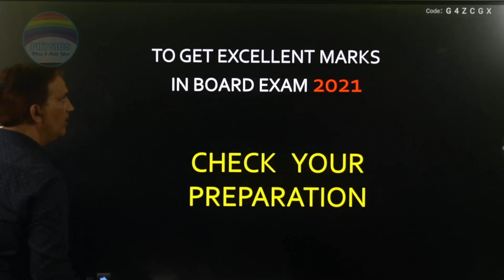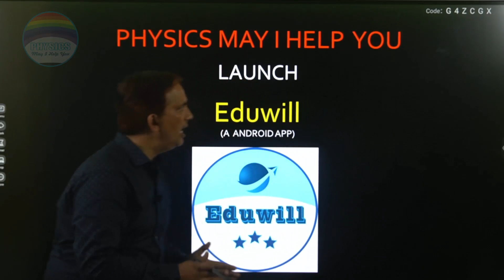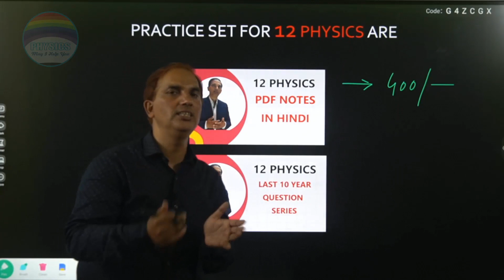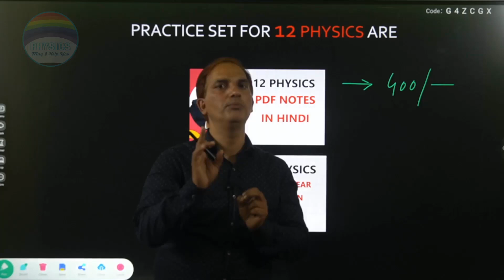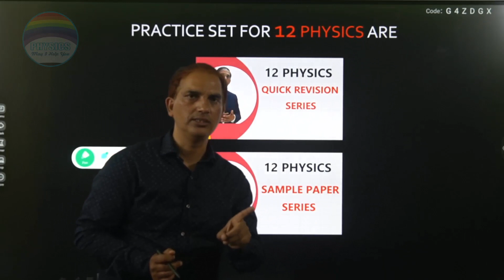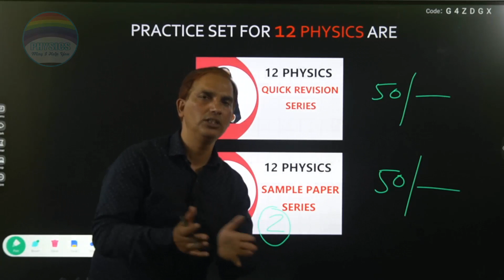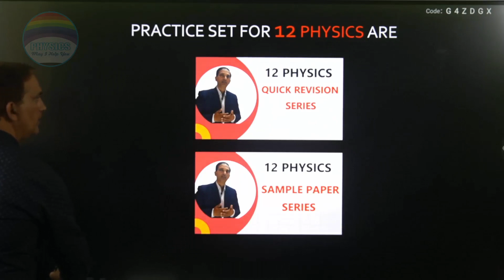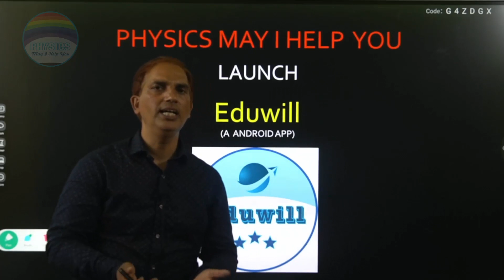Special Announcement For 12th Students Appearing in Board Exam 2021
Link for Eduwill app